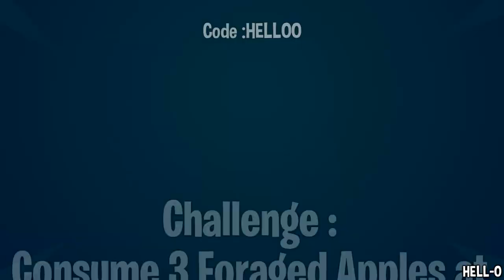Consume Foraged Apples at the Orchard..! *LOCATION* | Trick Shot Mission | Fortnite Battle Royale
▶Consume 3 Foraged Apples at the Orchard
   Trick shot Mission Guide

In this videos Content are not owned by mine credits are given to respected owner of the video.
PEACEEEEEEE!!
YEEEEEEEEET [+]!!
IGNORE THIS:-
Fortnite Funny moments,fortnite Funny Dubbing,Fortnite gubdubbing,fortnite meme,fornite best meme,fortnite funny meme,fortnite best audio dubbing,fortnite wtf moments